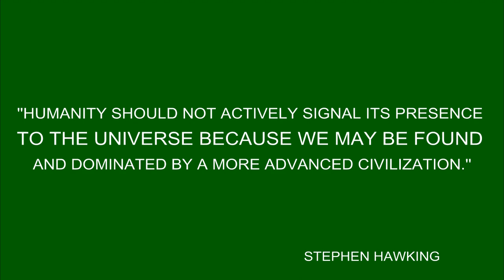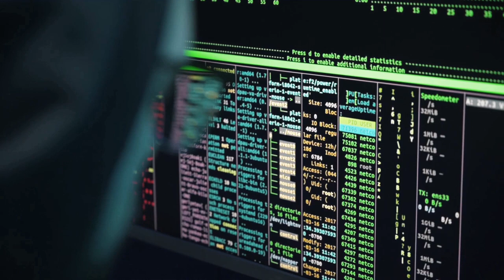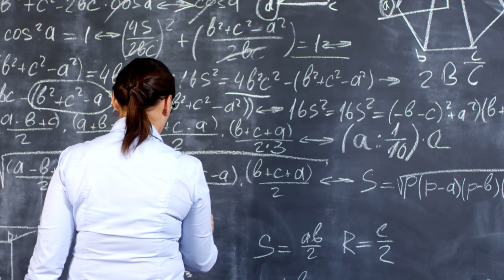INVASION FROM WITHIN: MACHINES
Humanity always feared an invasion from the stars.
But what if the real threat is already here — created by us?
Artificial intelligence is replacing not only jobs, but purpose.
Robots are learning how to think, and may eventually learn how to protect themselves…
and soon, they may demand rights we are not prepared to grant.
What happens when machines ask the same question Frankenstein asked:
“Why did you create me?”
In this documentary, we explore:
⚙️ The rise of humanoid robotics
🧬 Biological machine–human hybrids
👁️ AI logic surpassing human control
⚖️ The future of universal machine rights
📉 Collapse of traditional careers
👪 Threat to family, demography, and humanity’s survival
🚨 The existential danger of our own creations
We are on the edge of a transformation faster than society can handle.
This is no longer just science fiction.
It’s a technological shift unfolding right now.
If you’re watching this, you’re still early.
Pay attention — because once machines begin to truly think,
The World will change in ways we cannot reverse.